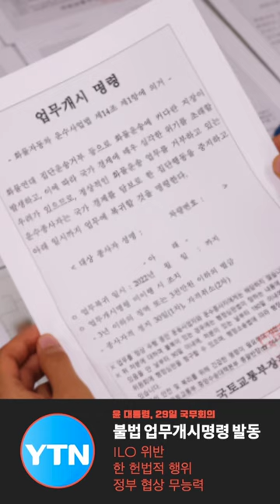윤석열 대통령 '업무개시명령 발동', 화물연대 단호하게 거부 파업지침8호 발동 '전면투쟁 전개. 파업대오 유지', '불법업무개시명령 법률대응 등